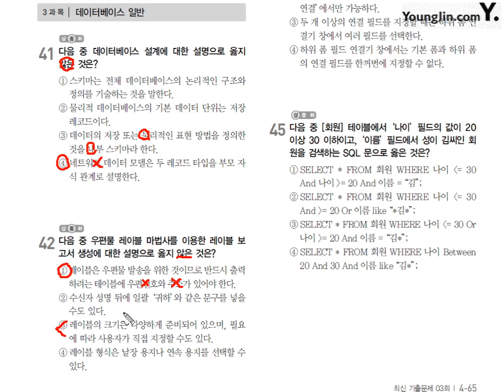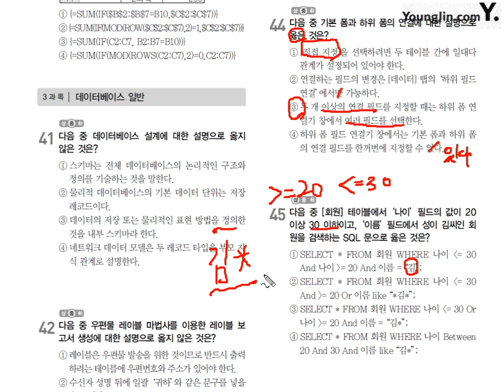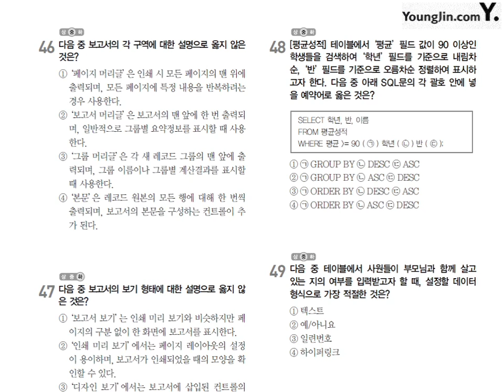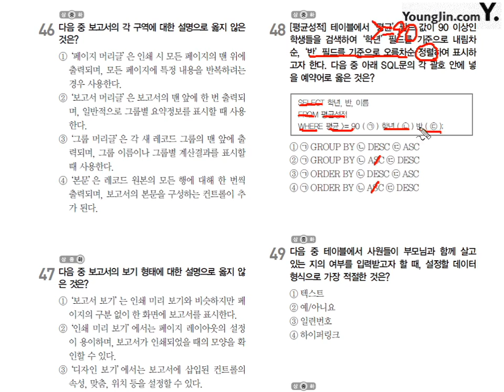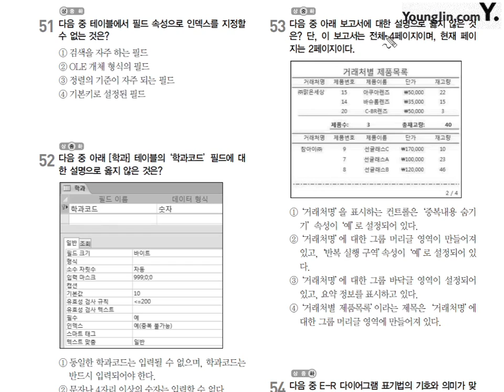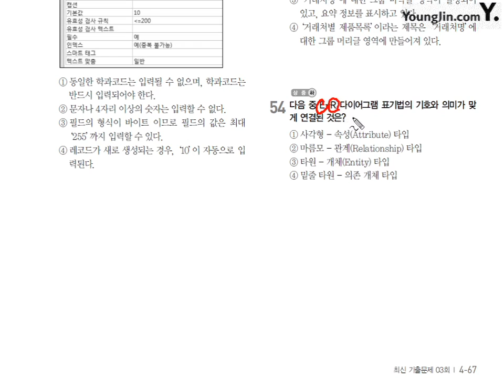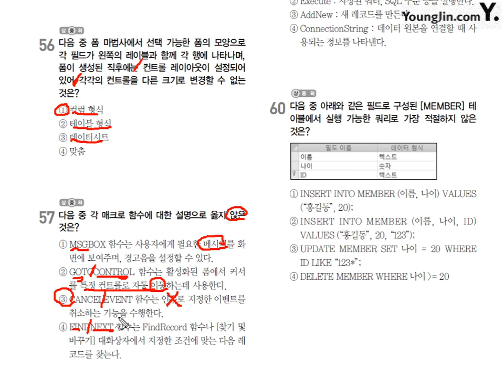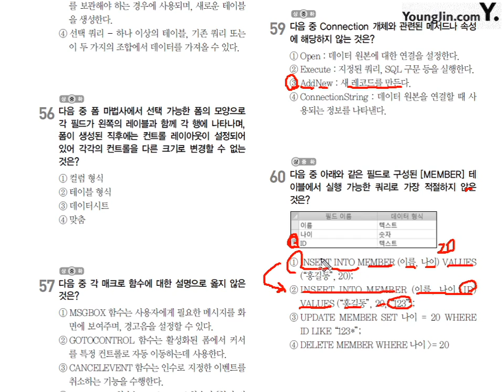2014년 10월 18일 3과목